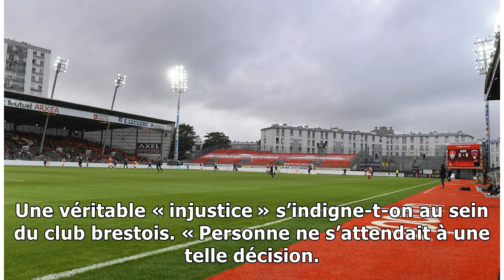Brest. Un joueur du Stade brestois est menacé d’expulsion